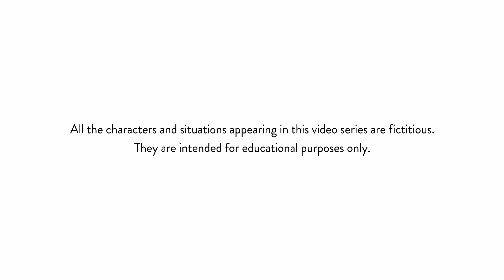What is Mindfulness?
Mindfulness is the practice of acknowledging what you’re feeling without judging the emotions or sensations as you’re experiencing them. Learn more about why you should practice mindfulness and how to reap its benefits.

Psych Hub is an educational service, and the information in this video is not a substitute for professional advice, diagnosis, or treatment. If you or someone you know are experiencing what you believe are mental health symptoms, please consult with a trained medical professional or a licensed mental health provider. We recommend consulting with a licensed mental health provider before trying any of the strategies mentioned in our materials.

If you or someone you know is experiencing mental health-related distress (including thoughts of suicide or self-harm, mental health or substance use crisis, or any other kind of emotional distress), please call 988 or visit your nearest emergency room. For information on how to find support and treatment, and hotlines for specific issues and audiences,

988 Lifeline

Support for anyone experiencing a mental health crisis.
Availability: 24/7/365
Call or text: 988
Ayuda en Español: 988, presione 2 o escriba ayuda
TTY: Use your preferred relay service or dial 711 then 988

Availability: 24/7/365
US: Text HOME to 741741
CA: Text 686868
UK: Text 85258
Ireland: Text 50808